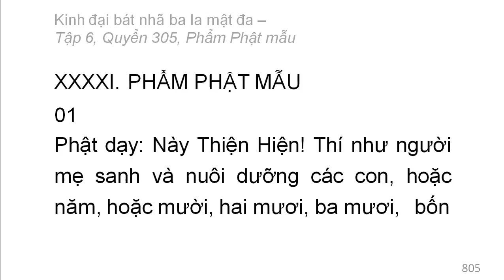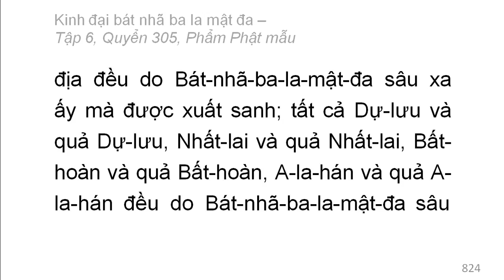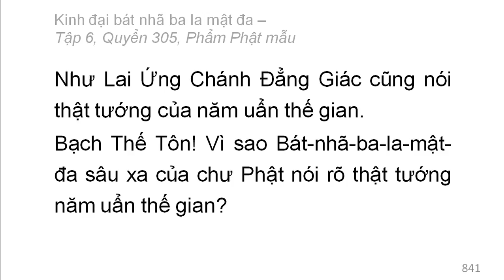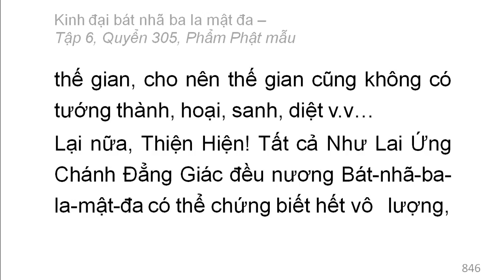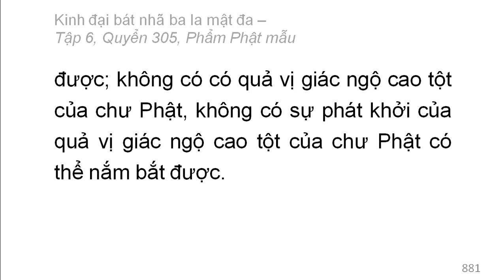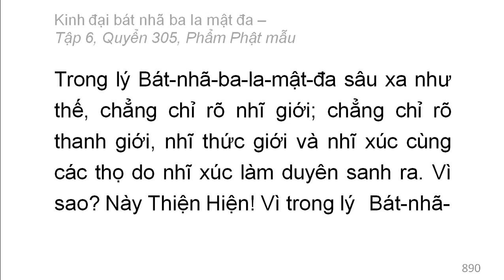600 quyển Kinh Đại Bát Nhã Ba La Mật Đa: Quyển .../600 (tiếp) (đọc lần 2)